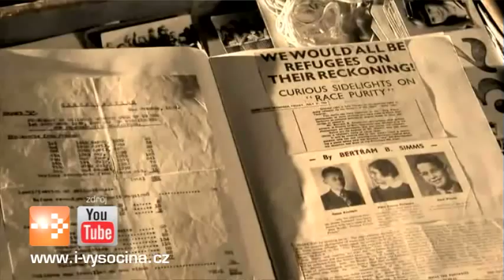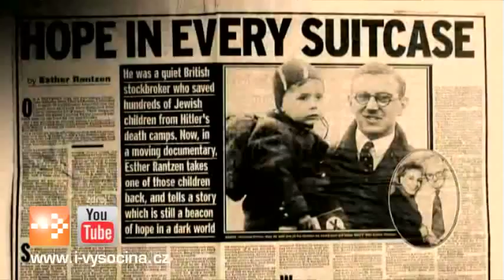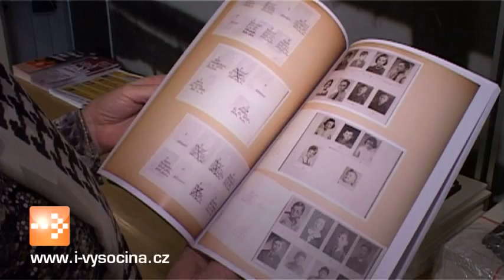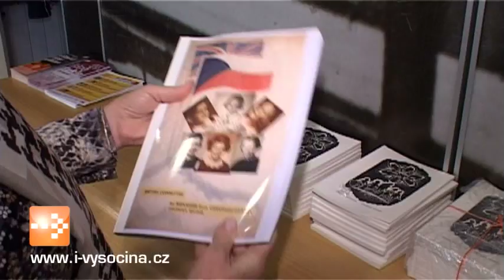V Jihlavě se představil film Nickyho rodina pod záštitou M.Němcové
Celkem šest představení filmu Nickyho rodina pro základní a střední školy se odehraje od pondělí do středy v kině Dukla v Jihlavě. Titul pojednávající o záchraně stovek dětí z válečného Československa do Jihlavy přiváží předsedkyně Poslanecké sněmovny Miroslava Němcová, na jejíž podnět ministerstvo školství doporučilo tento dokument zařadit do výuky.